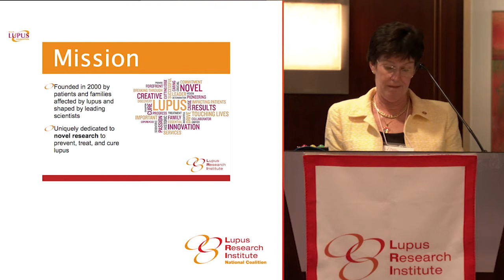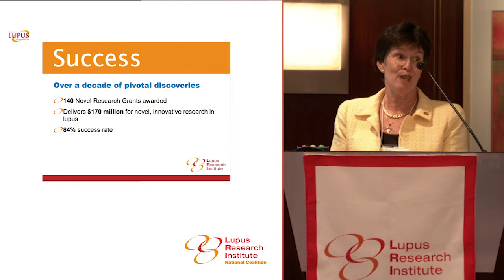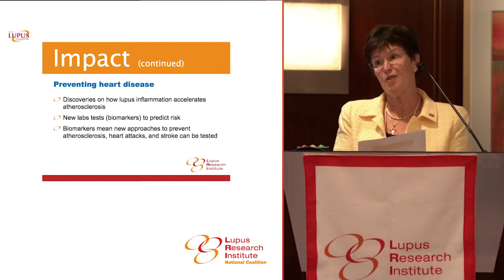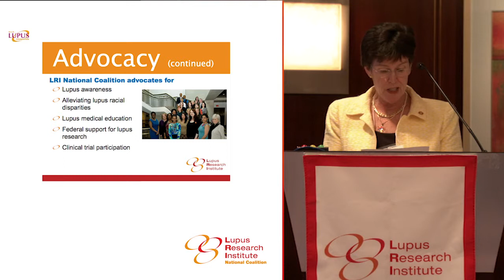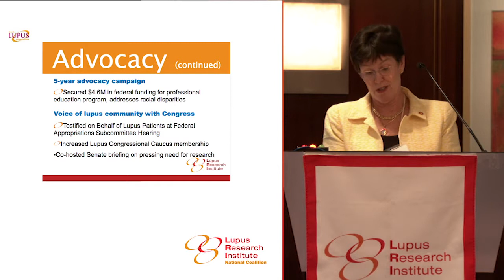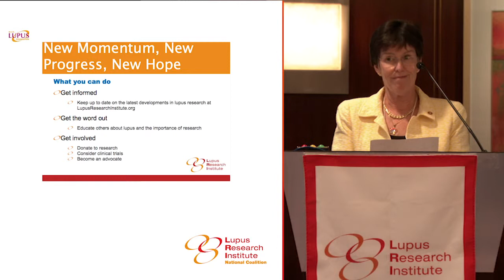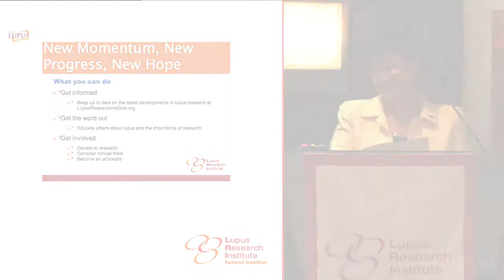Hope Hetherington at LRI Oct. 2013 Patient Conference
Our first scientific conference for people with lupus took place on October 8, 2013, where lupus researchers and advocates presented the latest lupus research to patients and their families.